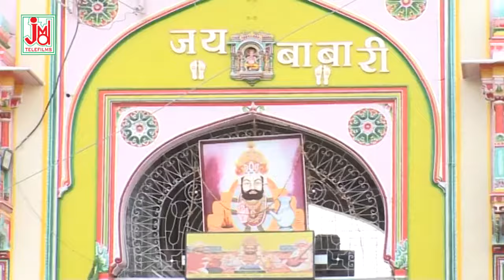Baba Ramdev Ji Bhajan ¦ Bhandara Bhagat Log Kyon Pabe Hai Sharbat ¦ Kailash Purohit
Please Subscribe   Our Channels / JMD Bhakti Sagar/ JMD Rajashthani/ JMD Bangla/ JMD Purulia Dhamaka  And Enjoy More Hindi Devotional, Rajashthani Devotional Rajashthani Folk Loke Kathayen Rajashthani Comedy /Drama  Hindi Bhajan, Hindi Aarti, Chalisa, Kirtan, Alha, bhakti Purna Kathayen Mantra Chants.Mata Ki Bhente Shyam Bhajan Hanuman Bhajan & Many More ... .

Bhandara- Bhagat- Log- Kyon- Pabe- Hai -Sharbat Kailash Purohit#Runicha

Title :- Bhandara Bhagat Log Kyon Pabe Hai Sharbat
Singer :- Kailash Purohit
Lyrics :- Amrit Rajasthani

Music Arranger :- Shaitan Mewadi
Audio Recording Studio :- Shree Dev Studio
Recodist :- Raju Mewadi

Video Director :- Rakesh Joshi
Edit Video :- Chetan Pahriya
Makeup & Dress :-
Camera :- Rakesh Joshi

Category :- Devotional
Language :- Rajasthani

Folk Song

Jagdish Chaila#Geeta Sharma#Amrit Rajasthani,Panya Sepat Vip#dost

253